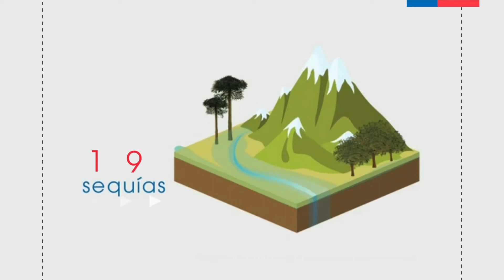Estar preparados es tarea de todos